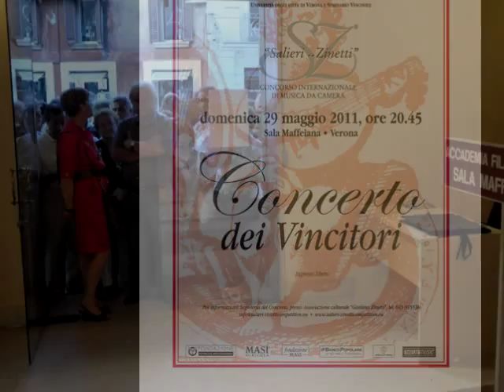Sonic.Art Quartet performing Finale from Quatuor by Alexandre Glazunov (SZ 2011 - 2nd part)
Concorso internazionale di musica da camera "Salieri-Zinetti" - Concert of the Winners 2011 (2nd part)
Immagini dal Concerto dei Vincitori 2011 (foto Andrea Perina)
Pictures from the 2011 Concert of the Winners (photos: Andrea Perina)
Verona, Sala Maffeiana, 29 maggio 2011
Project management: Filippo M. Cailotto